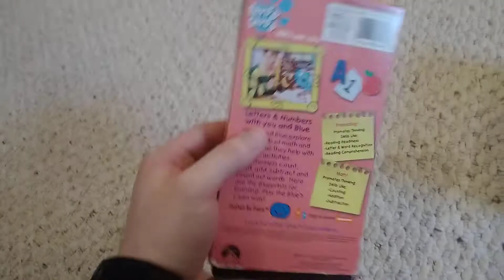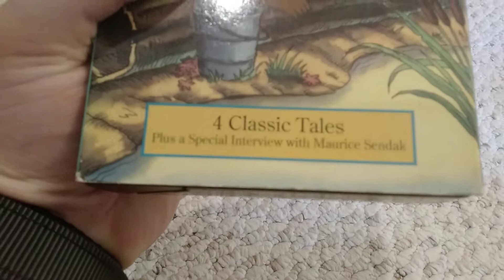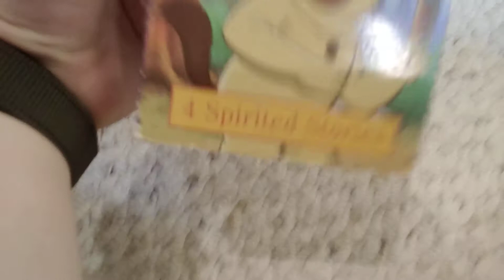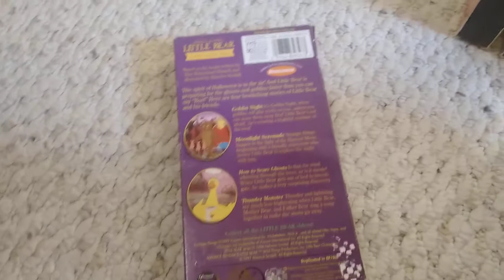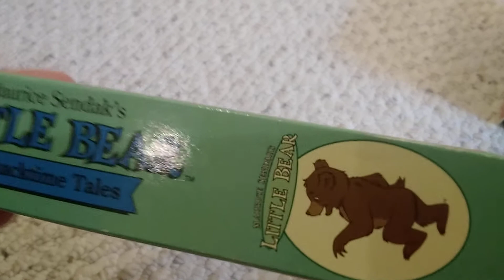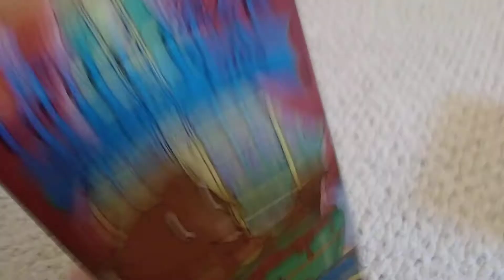VHS Update (May 8, 2021)